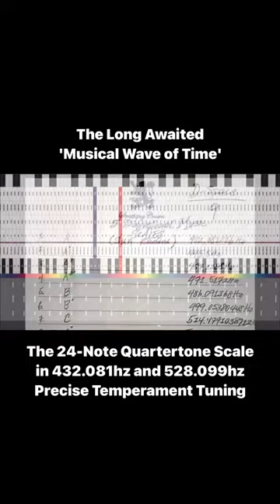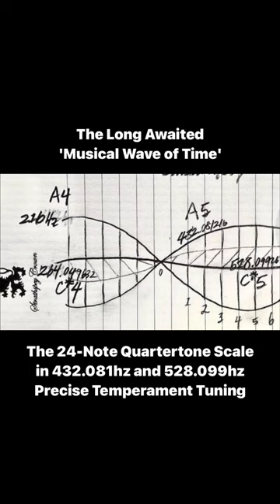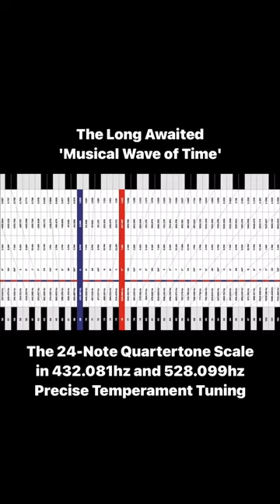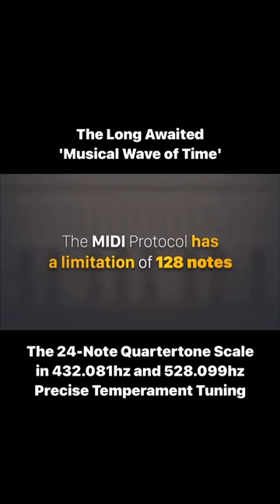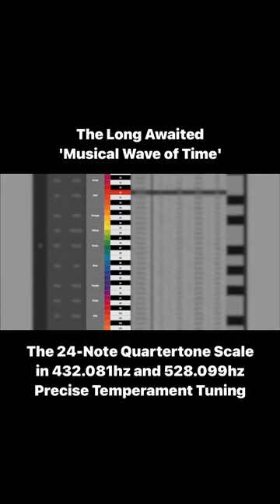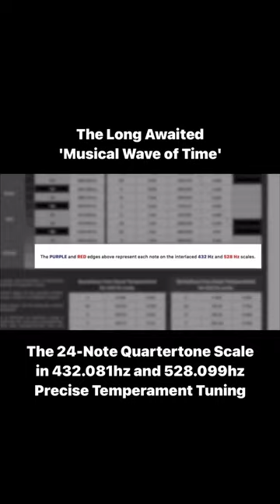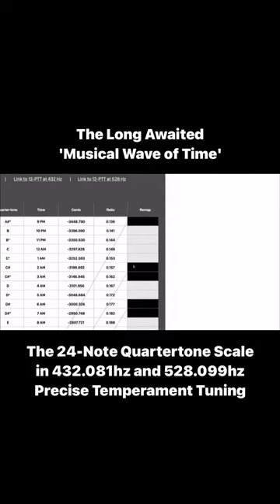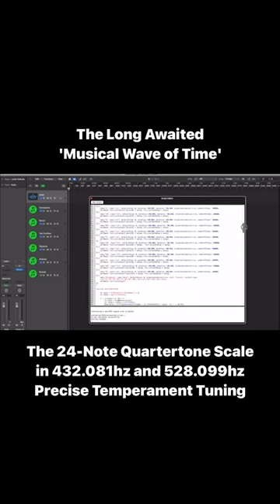'The Musical Wave of Time' - 24-Note Quartertone Scale in 432.081Hz Precise Temperament Tuning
In May of this year, I posted on Instagram, a new 24-Note Quartertone Scale combining 432hz and 528hz frequencies. When I calculated the Precise Temperament Tuning frequencies for 528hz using the same method I had for 432.081hz, I found that 528.099hz fit perfectly (as Quartertone Notes) within the 432.081hz scale (a big surprise to me!).

Since posting these new 24-Note Quartertone Scale Precise Temperament Tuning Frequencies, many have asked what this will sound like and how chordal relationships could be imagined. Well, the wait is over thanks to the very diligent work of Toni Mazzotti.

Please listen to the end to hear the major, minor, diminished and augmented chords played in 432.081hz and 528.099hz Precise Temperament Tuning! Listening to this just this morning, I could hear entirely new overtones within this series! I was completely awestruck to be able to listen to the progression of TIME as well as the sounds of each of our newly activated expanded 24 Chakras! 🙏❤️

A BIG Thank you and Congratulations to @tonimazzotti for this masterpiece effort.

I cannot wait to listen to new music written in this expanded scale.

Let me know what you think listening to this in the comments!